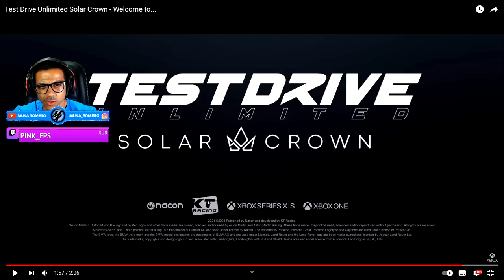TEST DRIVE UNLIMITED SOLAR CROWN TEM TUDO PARA SER TOP + FÍSICA BASE DE SIMULADOR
Test Drive Unlimited Solar Crown é uma sequência esperada para a série de corridas anunciada no ano passado no evento Nacon Connect.

Agora, o jogo no mesmo evento reapareceu após um ano, quando ganhou uma nova demonstração (na pré-visualização),enquanto também aprendemos algumas novas informações-chave.

Em primeiro lugar, foi confirmado oficialmente que o título será MMO, para que os jogadores desfrutem de um elemento de socialização, onde possam saltar para as corridas dentro e fora da estrada no mundo aberto aqui.

De qualquer forma, falando do mundo, este episódio foi escolhido para ser ambientado na ilha chinesa de Hong Kong. E como os autores prometem trazer esta ilha real para o jogo em uma escala de 1:1, podemos esperar um mapa de 80,4 km².

Dois clãs – The Streets e The Sharps – lutarão entre si na área local. Ambos compartilham o amor por veículos de luxo e competição, mas cada um tem uma visão diferente do mundo. E são os jogadores que terão que se juntar a um deles e gradualmente subir em suas classificações.

➥☎Central de Atendimento Xbox 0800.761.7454